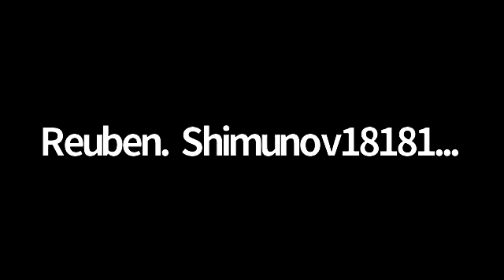1 21 2021 Characteristics Of a Name Part 17